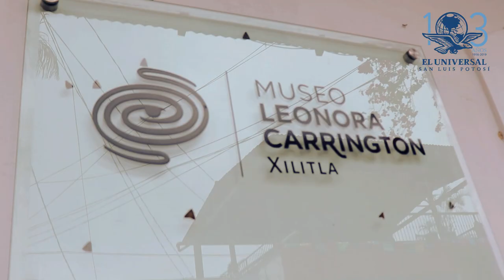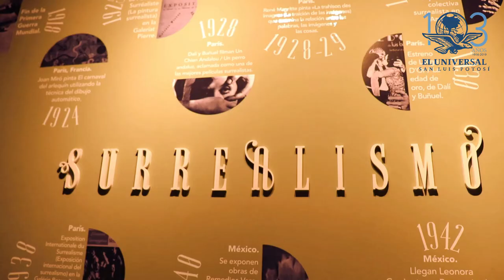Hoy se inaugura el Museo Leonora Carrington en Xilitla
El recinto albergará 63 esculturas, 25 máscaras de bronce en formato pequeño, 2 tapices de lana, 24 dibujos, 5 litografías, grabados y varias de las herramientas de trabajo de la artista.